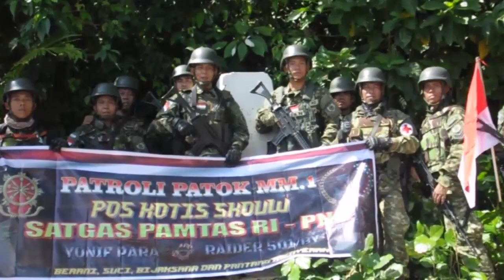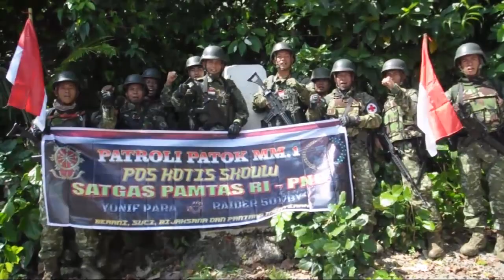Dirgahayu Ke-57 Kostrad.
Tanggal 6 Maret 2018 Kostrad memasuki usianya yang ke - 57, ucapan selamat dan do'a serta harapan dari berbagai kalangan agar  Kostrad kedepan semakin jaya, sukses dan menjadi pasukan TNI yang Profesional Terlatih dan Loyal. Cakra